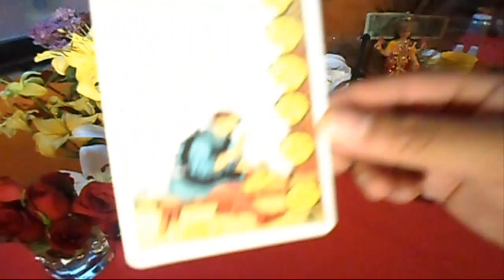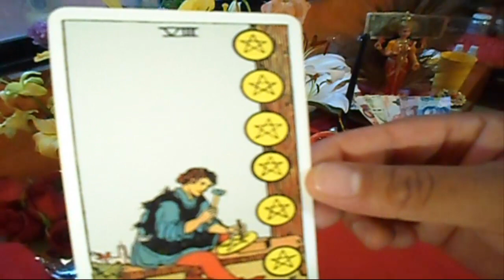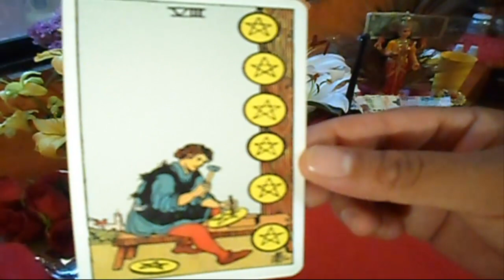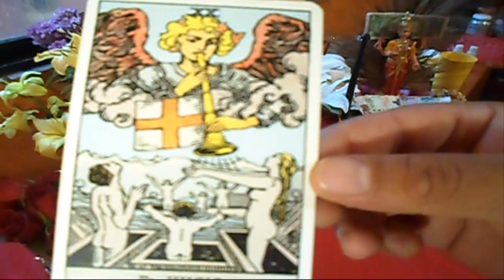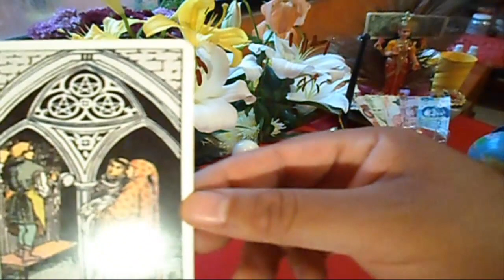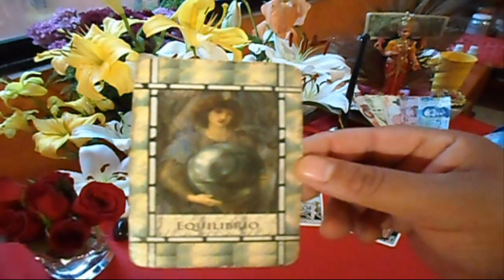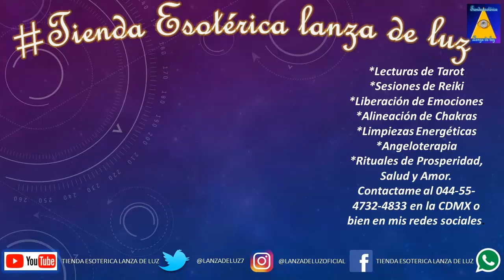VIRGO - HORÓSCOPO SEMANAL - DEL 16 AL 22 DE JULIO - URIEL- LANZA DE LUZ